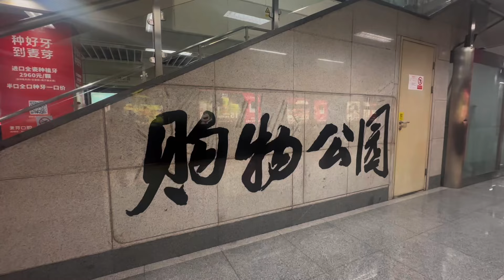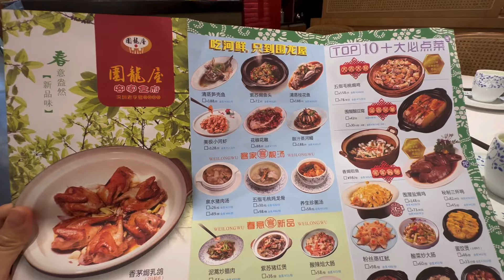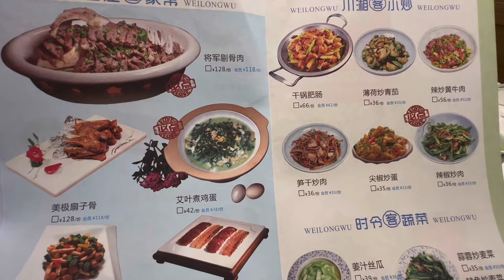【深圳美食】實拍📸正宗客家菜🍲生猛河鮮🐠即叫即整🥢平民價錢💰CP值高👍🏼福田購物公園站🚇圍龍屋客家食府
圍龍屋客家食府
福田中心區福華三路269號城建購物公園2樓260號鋪(近COCOPARK)